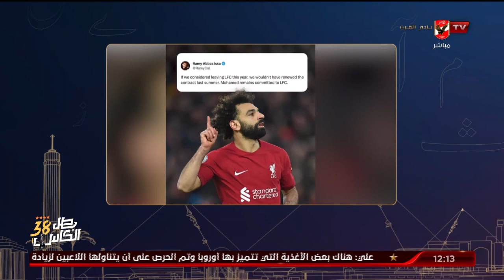العرض المادي والمعنوي لانتقال صلاح للدوري السعودي مغري للغاية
هل تم الغاء مباراة الأهلي الودية اليوم في معسكر الفريق بالنمسا وحقيقة إصابات اللاعبين